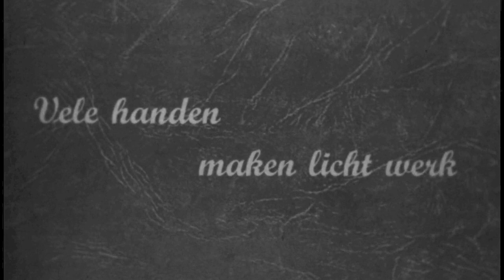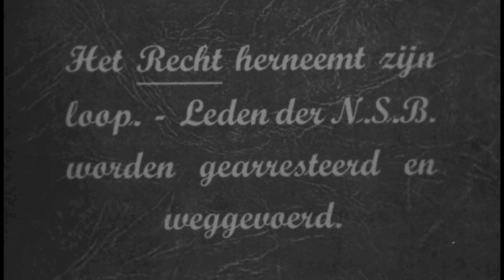Intocht van de Canadezen in Leiden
Het komt niet vaak voor dat er nieuwe beelden opduiken van de bevrijdingsdagen in Leiden. Nu twee weken geleden kreeg ELO een schenking van een filmfragment dat bij een andere film blijkt te horen die in 2013 werd aangekocht van een verzamelaar. Na digitalisering zullen de twee delen digitaal gemonteerd worden als 1 film. Wie de film gemaakt heeft is niet bekend. Maar de hoge kwaliteit en de achtergrond van de tekstborden doen denken aan een Filca productie, de enige Leidse filmfabriek. Dit bedrijf filmde ook bevrijdingsfeesten in Leiden, als kopie ook in de collectie van ELO aanwezig.
Het deel dat hier getoond wordt is het tweede deel dat eerder al gedigitaliseerd werd. De Canadezen kwamen op 8 mei de stad binnen toegejuicht door duizenden Leidenaren. Ze trokken vanaf de Hoge Rijndijk, Levendaal, Korevaarstraat, Breestraat, Rijnsburgerweg, Warmonderweg, richting Oud Poelgeest waar een legerkamp werd opgezet. De Canadezen laten jongens en meisje meerijden op hun voertuigen en delen handtekeningen uit. De voorbijtrekkende voertuigen zijn systematisch in beeld gebracht en soldaten en Leidenaren zijn goed te herkennen. Behalve Canadezen lopen er veel Binnenlandse Strijdkrachten rond, herkenbaar aan de overall, ronde helm en een band om de arm. De film eindigt met beelden van NSB-ers die gevangen zijn genomen.